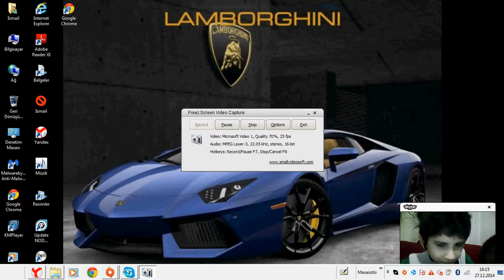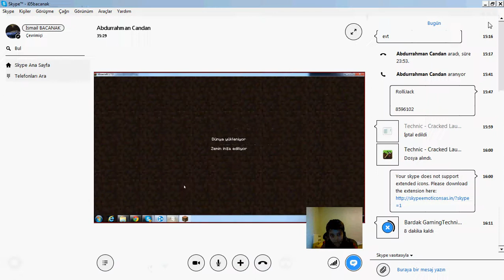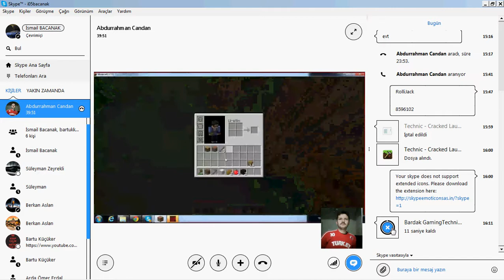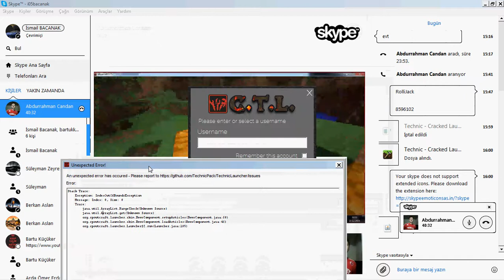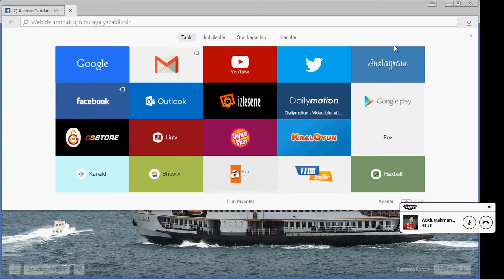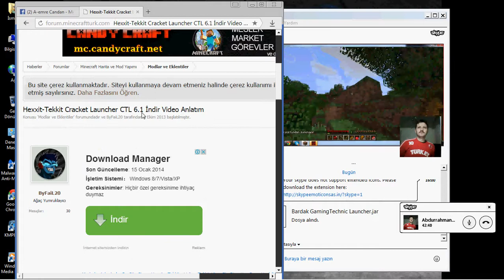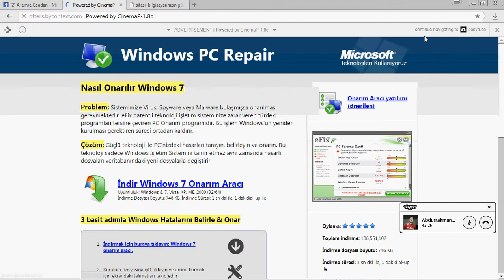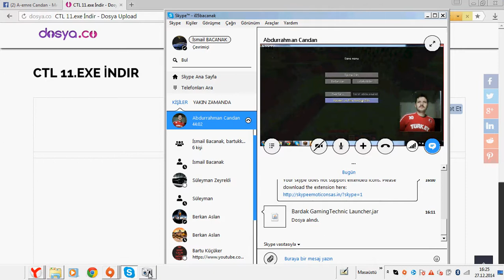Ahmet Emre İle Minecraft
Ahmet Emre ile Minecraft